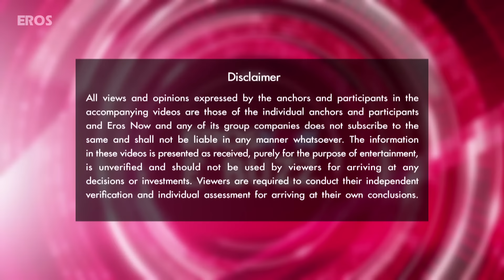The Grand Launch Of The Bajirao Mastani Theatrical Trailer | Bollywood News | ErosNow eBuzz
Witness the magic of this year's biggest film at the launch event of the Bajirao Mastani trailer.